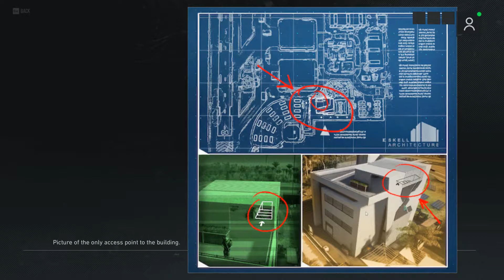GHOST RECON BREAKPOINT Walkthrough Part 57 || DRASTIC REMEDY || RAINBOW 6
Ghost Recon Breakpoint Walkthrough Gameplay Part 57 includes a Full Game Review, Intro and Campaign Missions of the Single Player Campaign for PC. Tom Clancy's Ghost Recon Breakpoint Gameplay Walkthrough will feature the Full Game.

The game is set in an open-world environment called Aurora, a fictional island in the Pacific Ocean. The player takes on the role of Anthony "Nomad" Perryman, a special forces operative sent to the island to investigate a series of disturbances involving Skell Technology, a military contractor based on Aurora.